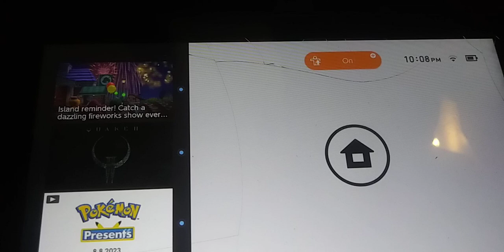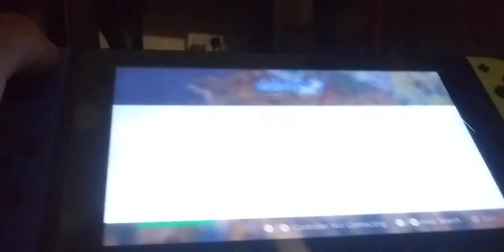playing fortnite because I'm bored as hell and I'm trying to pump out content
I'm bored as shyt